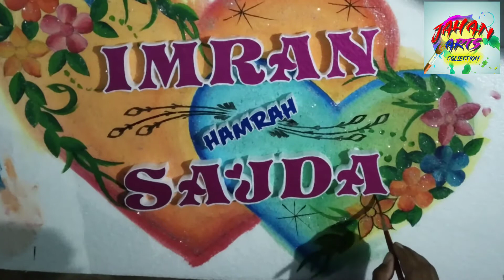Thermocol pamphlet design 2020||Shaadi name board||Thermocol wedding name plate #48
"Thermocol pamphlet design 2020"

aur channel me naye hai to...